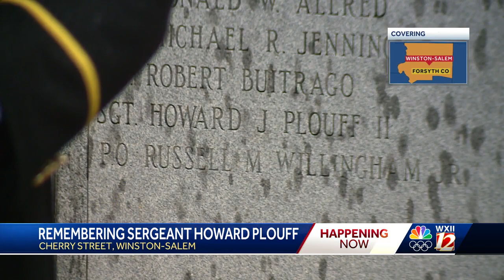Honoring fallen officer Sergeant Plouff